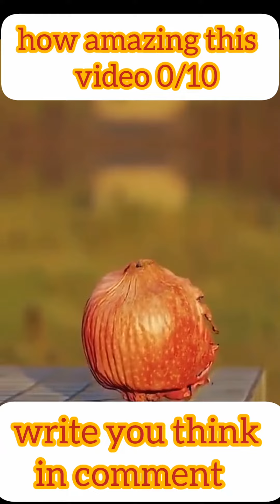0 to 10 Amazing: write your rate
How amazing this video 0/10 write in comments

Supporte and subscrp me please